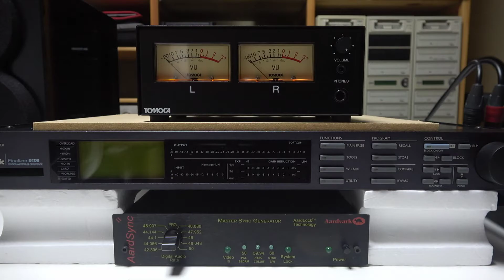t.c.electronic Finalizer 96K #056 English translation version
We will put a load on the t.c. electronic Finalizer 96K and test its abilities.
PRESET 22 Singing Bassdrum

Analog output from TEAC UD-H01

Analog input to SoundCraft EPM8
 Audio output adjustment
Analog output from SoundCraft EPM8

Analog input to VU meter
Analog through output from VU meter

Analog input to Finalizer 96K
AD conversion at 16Bit 44.1KHz and DA conversion after effect processing
Analog output from Finalizer 96K

It connects the headphone output of the amplifier and the microphone input of the Handycam.